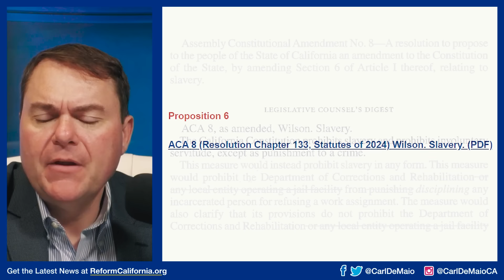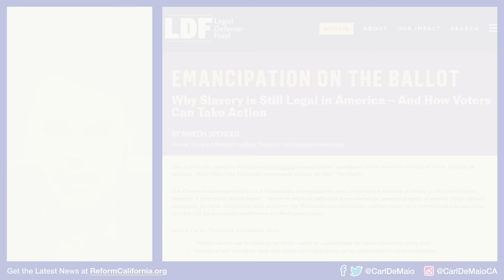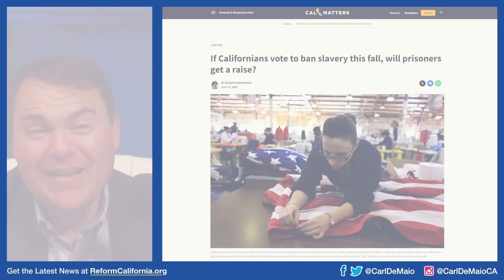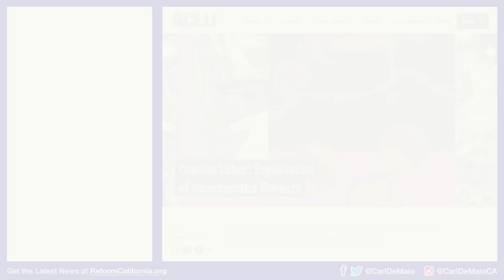Slavery is NOT on Your Ballot — Vote NO on Prop 6!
SLAVERY ON THE CA BALLOT?! CA's Prop 6 claims that it will outlaw all "slavery," but that’s a SCAM. Prop 6 is really about coddling criminals by ending prison labor! Vote NO on Prop 6 — WATCH!